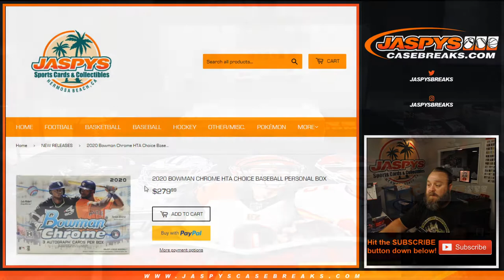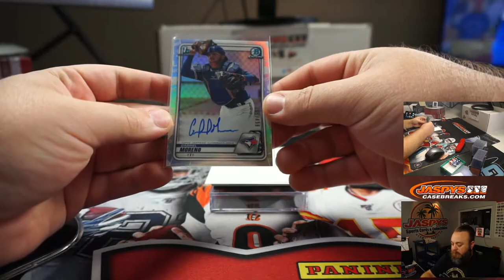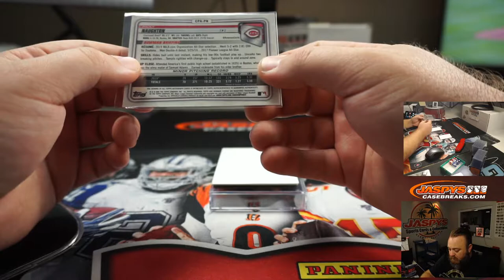TU 9/22 - PERSONAL BREAK FOR RANDY L - 2020 BOWMAN CHROME HTA CHOICE BASEBALL BOX